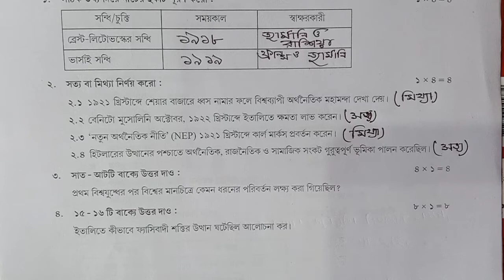Class-9 History Model Activity Task Part-7 Full Solution October 2021 ll History Activity Part-7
🔥 class-9 model Activitity Task Part 1,2,3,4,5,6,7 নিচের লিঙ্কে ক্লিক করো

Class 9 History Model Activity task Part-7 Answer

Class 9 History Model Activity task Part-7 Full Solution

Class 9 History Model Activity task Part-7 Solve

Class 9 History Model Activity task Part-7 Solution

History  Part-7 Model Activity task Solution for class 9

History Part-7 Model Activity task Part-6 Answer for class 9

Model Activity task October 2021 History solution